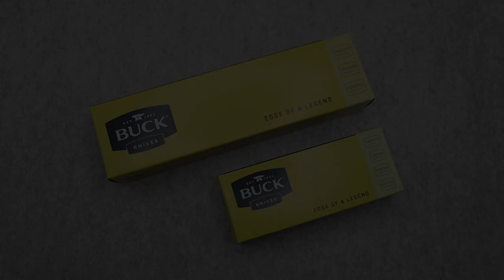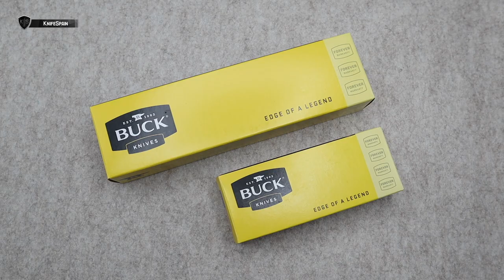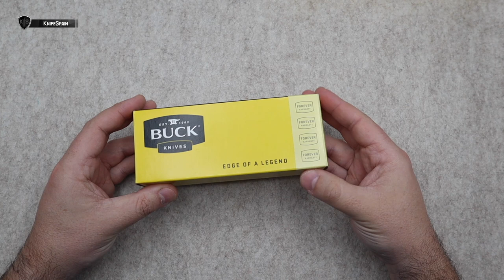SERIE BUCK PURSUIT - EL MEJOR KIT DE CUCHILLO Y NAVAJA PARA CAZADORES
➜ Serie Buck Pursuit - Navaja y cuchillo para cazadores
➜ Buck Knives - Buck knife & folding knife